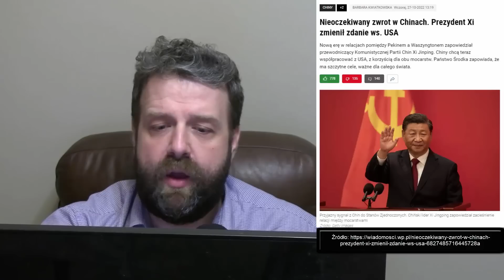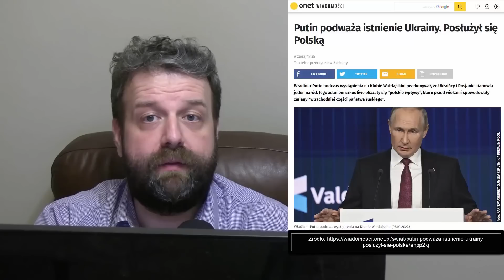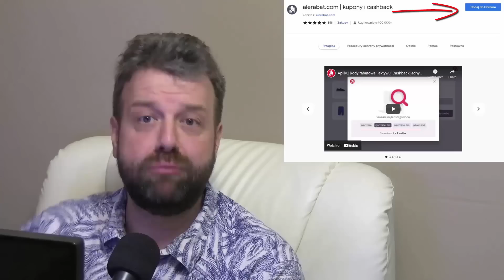Rosja i Chiny Chcą Dogadać się z USA i Unią a Polskę Obarczyć Winą za Konflikt! Analiza Ator Finanse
Rosja i Chiny Chcą Dogadać się z USA i Unią a Polkę Obarczyć Winą za Konflikt - Analiza Ator Finanse -  Krzysztof Ator Woźniak z YouTube Komentator na Wideoprezentacje mówi prosto z mostu jak jest bez owijania w bawełnę.

►  Źródło ►